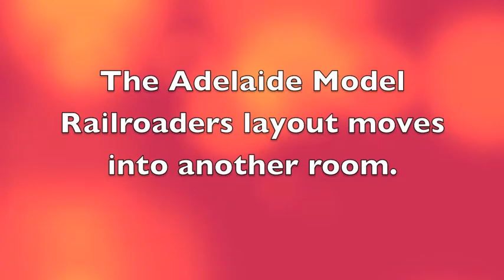Train running night Aug '19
Members ran American and Australian trains.
I will give a more detailed look at the "lift ups in a future "Under construction" video.
The Southern central RR is HO scale and uses NCE DCC.
Can you spot something wrong with the way one of the locos is running?